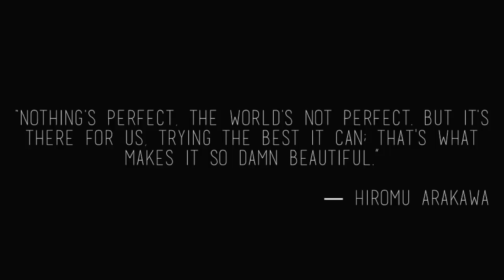" E S T E T I C O " - Shot by Esteban Quintanar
See the beauty in life